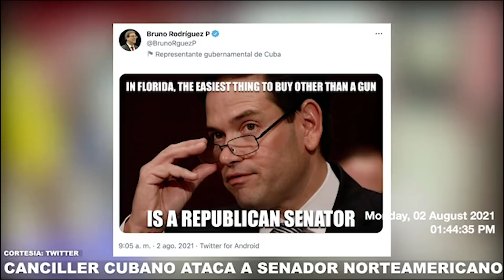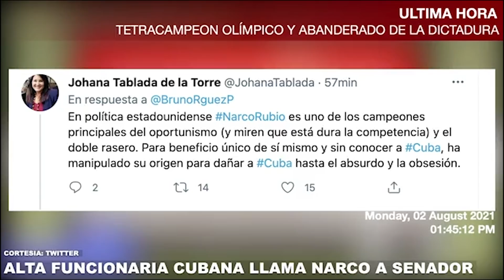CANCILLER CUBANO ATACA A SENADOR CUBANOAMERICANO MARCO RUBIO Y ALTA FUNCIONARIA LO LLAMA "NARCO"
EL CANCILLER CUBANO BRUNO RODRÍGUEZ ATACO AL SENADOR CUBANOAMERICANO MARCO RUBIO DE QUIEN INSINUÓ QUE COMPRÓ LAS ELECCIONES AL MISMO TIEMPO QUE ALTA FUNCIONARIA CUBANO LLAMÓ AL LEGISLADOR COMO "NARCO"